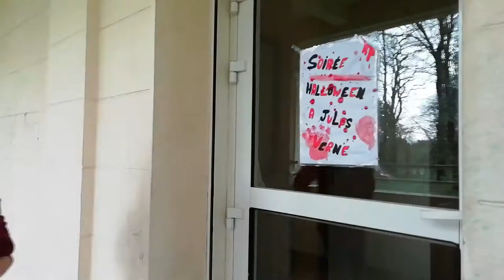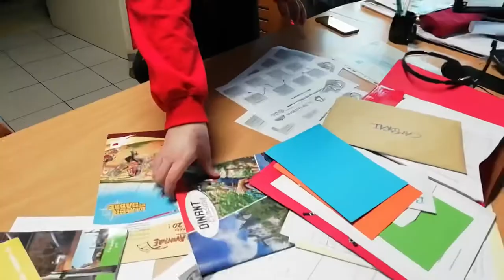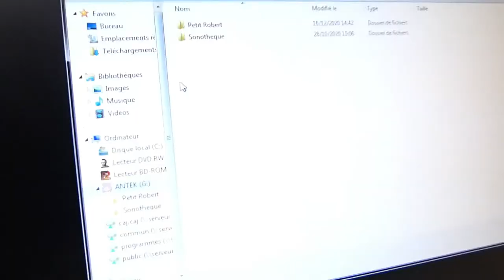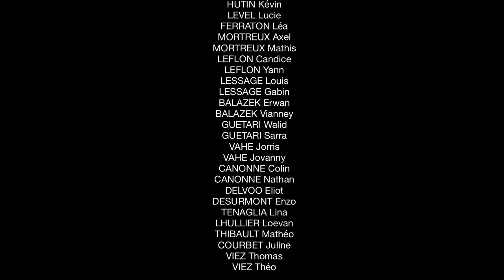« ROBERT » CAJ de Beaurains / KINO BIKE CLUB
Le CAJ de Beaurains et le KINO BIKE CLUB présentent :

« ROBERT »
Il y à 4 ans un petit garçon nommé Robert disparait dans la charmante ville de Beaurains,
les Ados mènent l’enquête et vont de surprises en surprises.

un film réalisé par Antoine Kempa

Avec :
HUTIN Kévin
LEVEL Lucie
FERRATON Léa
MORTREUX Axel
MORTREUX Mathis
LEFLON Candice
LEFLON Yann
LESSAGE Louis
LESSAGE Gabin
BALAZEK Erwan
BALAZEK Vianney
GUETARI Walid
GUETARI Sarra
VAHE Jorris
VAHE Jovanny
CANONNE Colin
CANONNE Nathan
DELVOO Eliot
DESURMONT Enzo
TENAGLIA Lina
LHULLIER Loevan
THIBAULT Mathéo
COURBET Juline
VIEZ Thomas
VIEZ Théo

Retrouvez le KINO BIKE CLUB sur Instagram : @Kino_Bike_Club